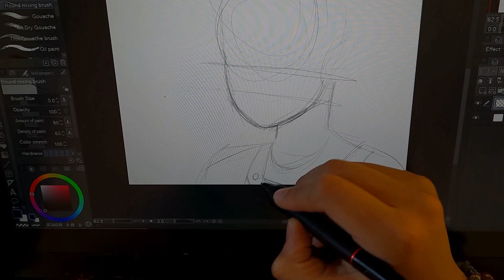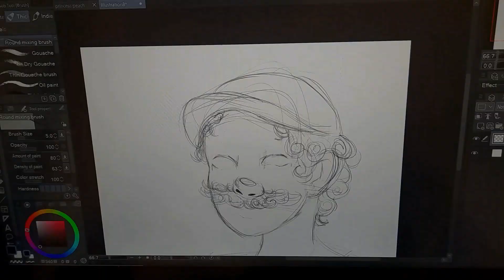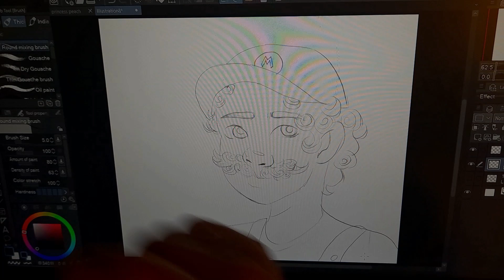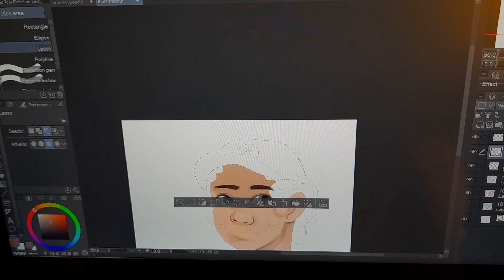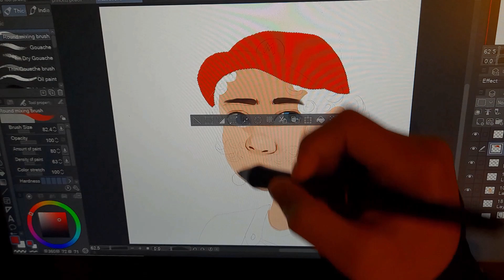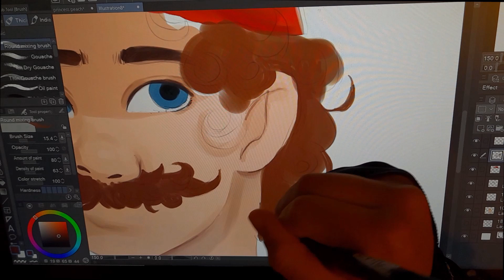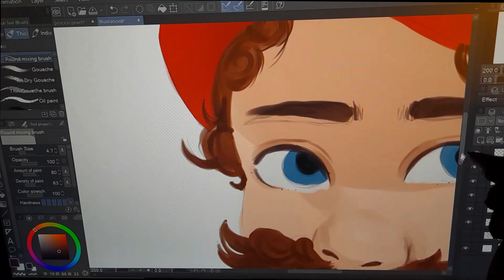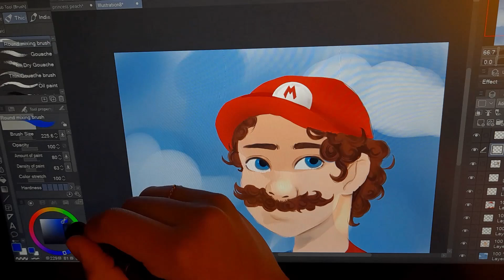Drawing Mario went wrong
I am selling some of my art work on Etsy, please check the link below to support my small business.✌👍🙌😘😊👌💕😉

PLEASE CHECK OUT THESE AMAZON PRODUCTS LINKS AND GET SOME IDEAS FOR VALENTINE'S GIFTS OR BIRTHDAY GIFTS.